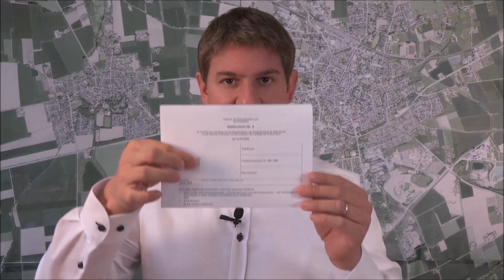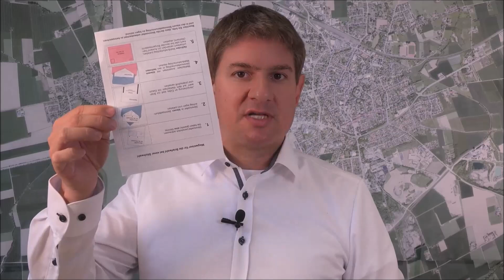Rathaus TV - Folge 85: Corona-Update 70 und Schlaglichter (28.08.2020)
Corona-Update, Briefwahl, Bauarbeiten Marktplatz und Wochenmarkt, Impressionen aus dem neuen städtischen Kindergarten